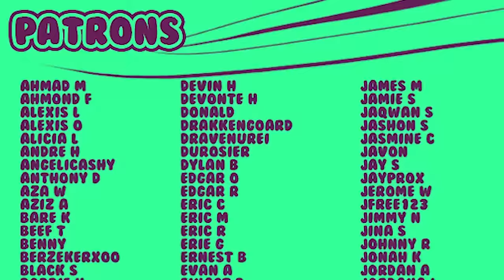Piccolo vs Kami RAP BATTLE! (DBZ Parody)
Piccolo vs Kami RAP BATTLE!

SSJ MERCH